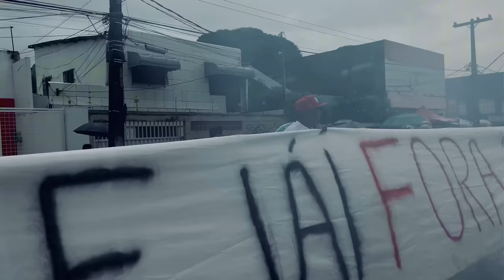VLOG 15 | ÚLTIMO VLOG? :( QUEBRARAM TUDO! (Santa Cruz x Potiguar)